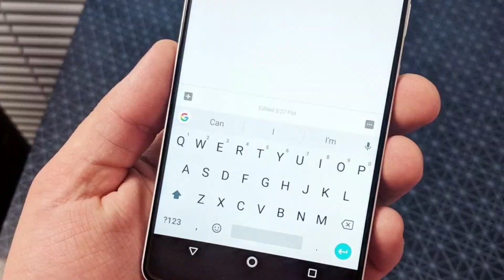Celular, como se livrar dos germes e bactérias do seu aparelho.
Olá pessoal! Hoje vamos mostrar como se livrar dos germes e bactérias do seu aparelho. Confira e deixe seus comentários e perguntas abaixo.

00.00 - apresentação
00.33 – pedido de colaboração
para o canal
00.57 -  Dicas
01.58 – mais um pedido
de colaboração para o canal
02.22– dicas
02.42 - encerramento